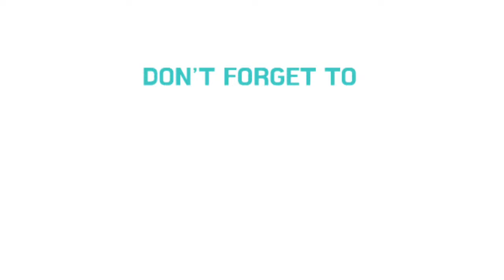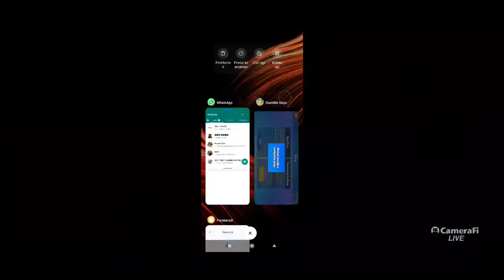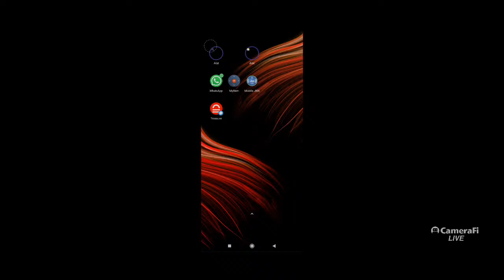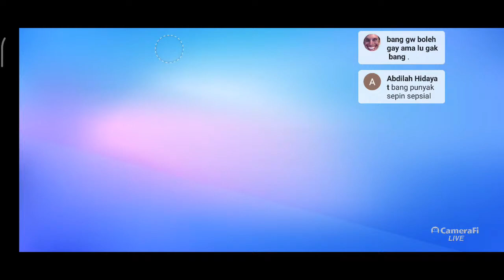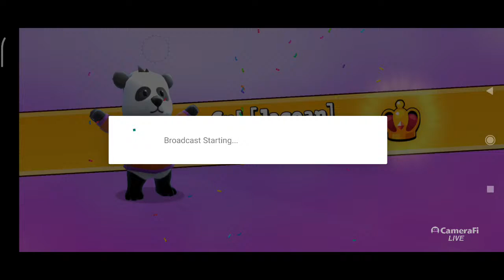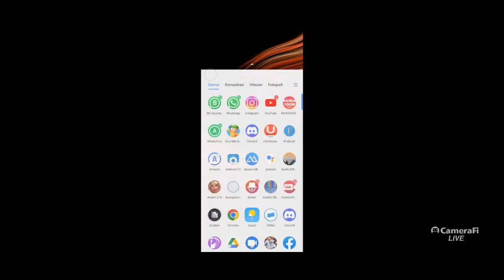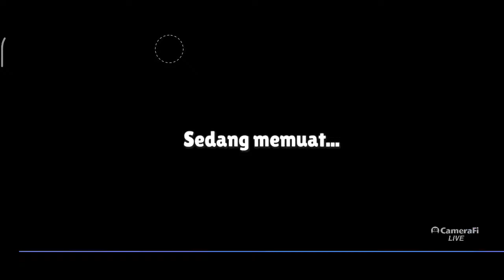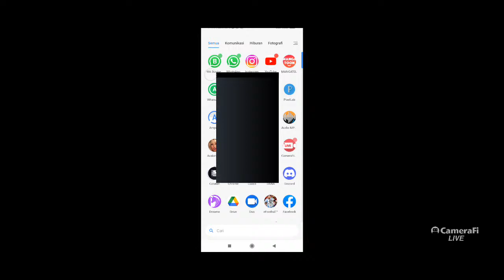MABAR STUMBLE LAH DAH LAMA GA LARI LARI.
JOIN GRUP WA KU YAH ADICK ADICK